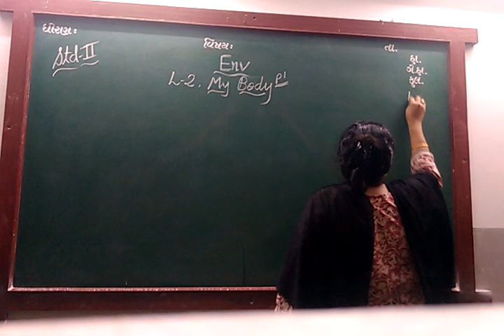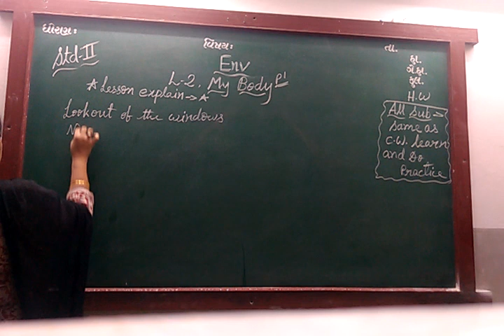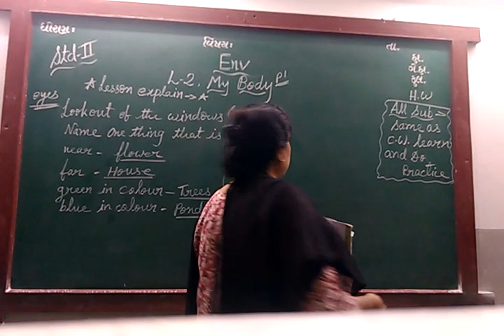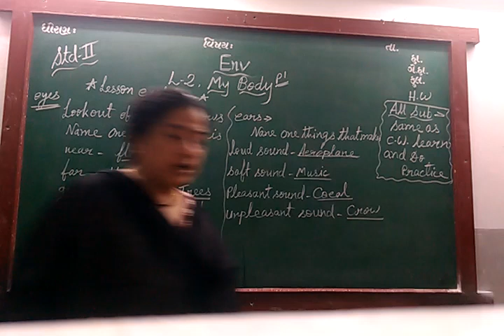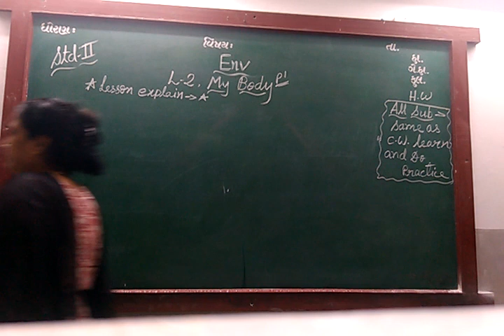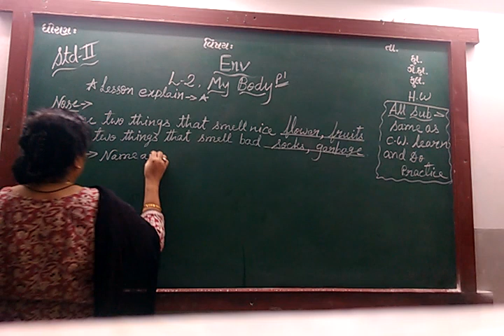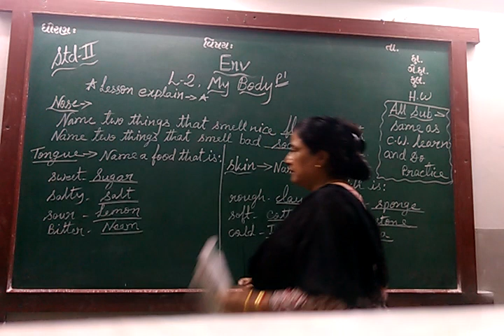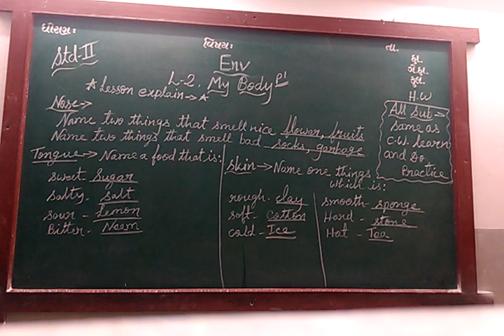ENG MED STD 2 SUB ENV CH 2 P 1